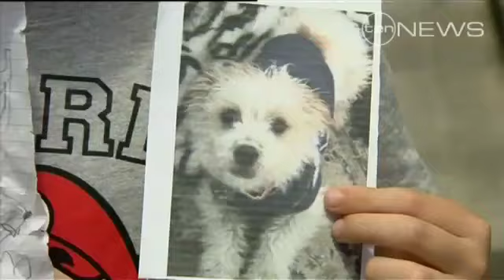Shocking act of cruelty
A family's pet dog has had surgery for a shattered jaw, after a shocking act of cruelty in Sydney's south-west.